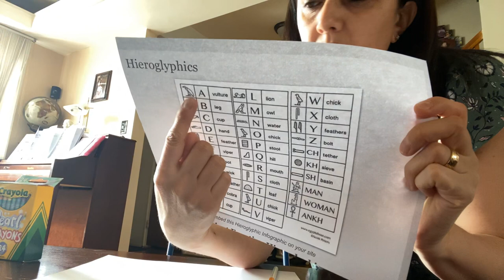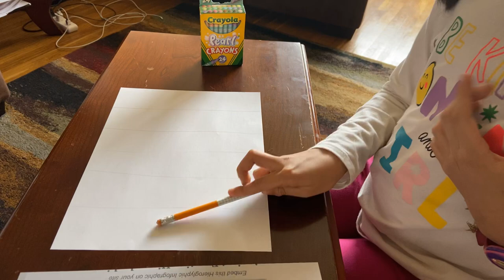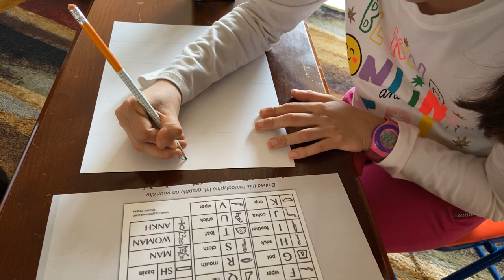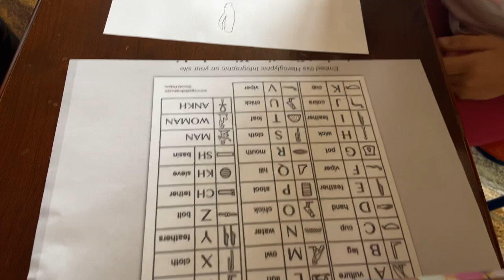Hieroglyphics Art Project